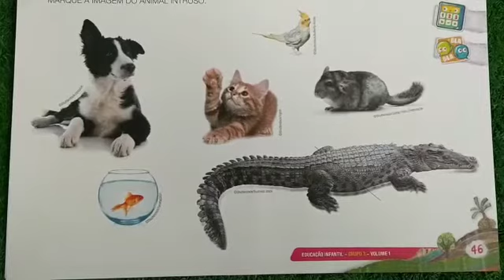13 05 Vídeo Aula Maternal 2